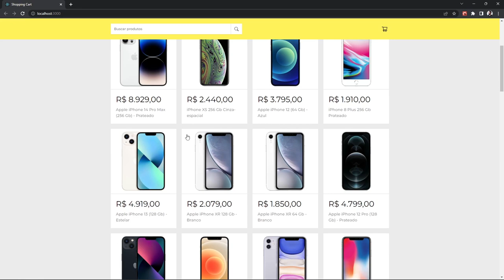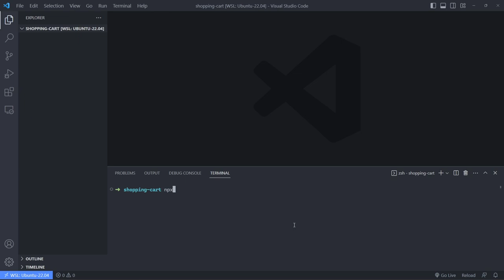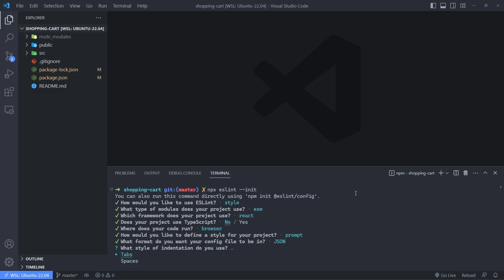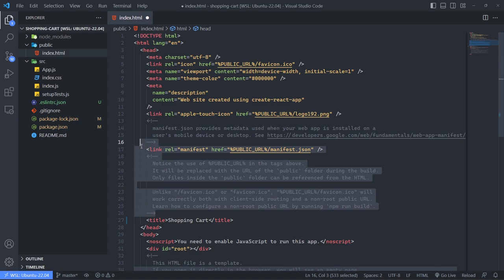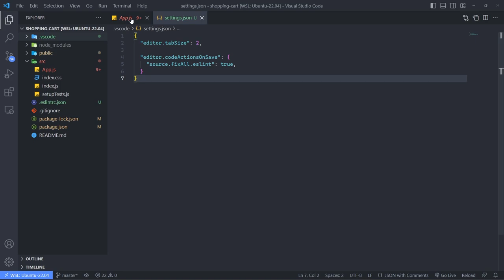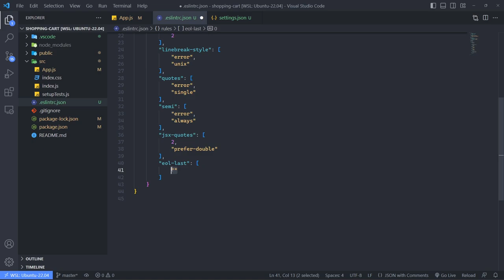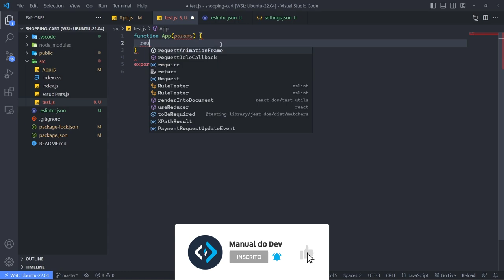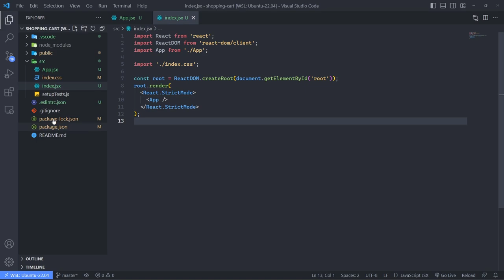Desenvolvendo um Carrinho de Compras com React JS - Do zero ao deploy | Aula 01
Fala, pessoal!

Nesse vídeo vamos ver como iniciar um projeto para desenvolver um carrinho de compras com React JS, uma das bibliotecas mais populares para desenvolvimento web atualmente.

Começaremos pela configuração do ambiente de desenvolvimento, onde iremos configurar o Visual Studio Code e o ESLint para garantir a qualidade do nosso código desde o início.

Essa é uma etapa crucial para qualquer projeto de desenvolvimento de software, por isso vamos abordar em detalhes cada passo necessário para que você possa acompanhar mesmo que esteja começando.

Fique ligado nos próximos vídeos, onde continuaremos a desenvolver nosso carrinho de compras com React JS e, ao final, faremos o deploy do projeto para que possamos mostrar ao mundo o nosso trabalho!